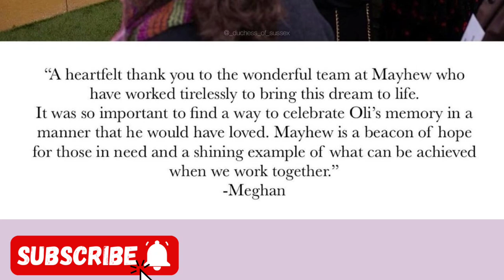Mayhew- Safe Haven For Animals | Sussex.com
Mayhew - Safe Haven For Animals